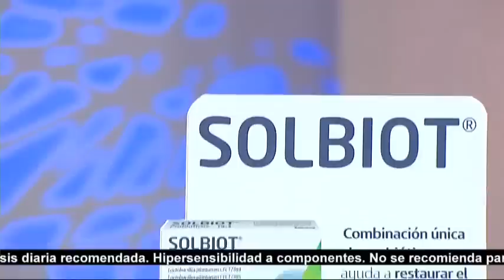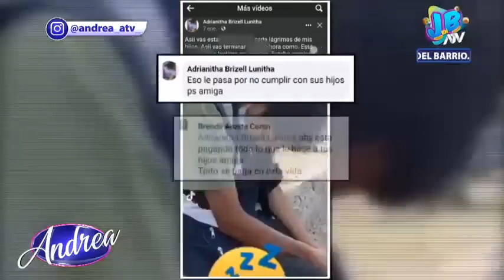Andrea: Programa del 08 de abril de 2022